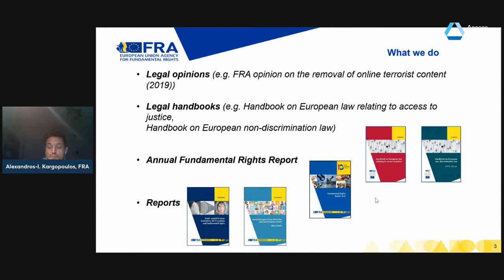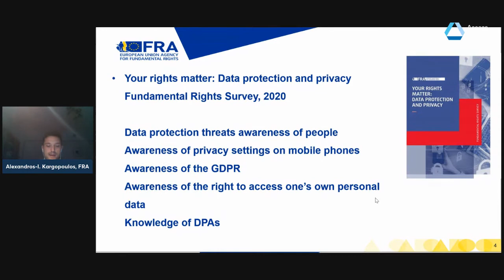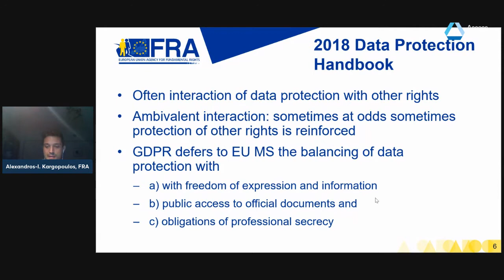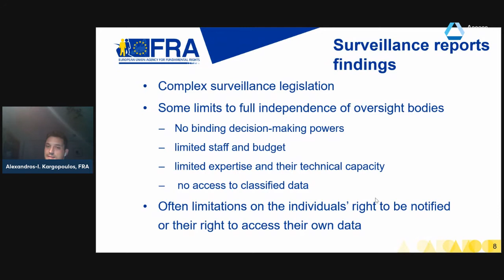Balancing Fundamental Rights in Data Protection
How can the right to the protection of personal data contribute to or challenge other fundamental rights such as freedom of speech and access to information for research? This issue, among others, is a key priority for the world’s Data Protection Authorities, Privacy Commissioners and Policymakers.

Data flows and the analysis of data is crucial to the success and operation of both private and public sector industries across Europe. How to effectively regulate data to safeguard privacy while ensuring other fundamental rights are not compromised is a significant concern for businesses, academics, researchers and organisations dedicated to protecting our fundamental rights.